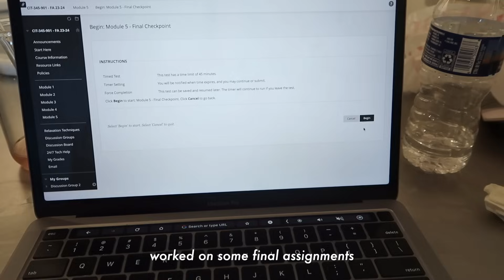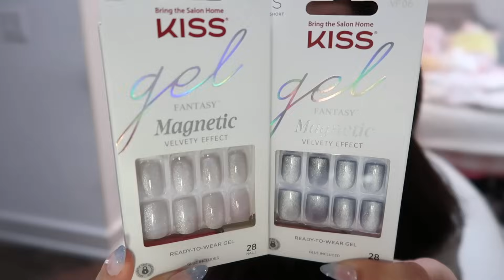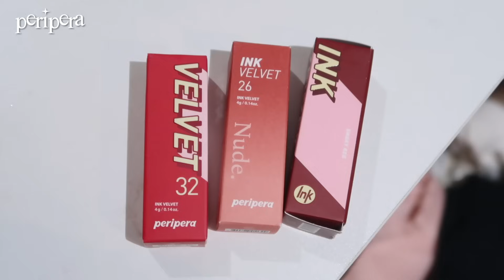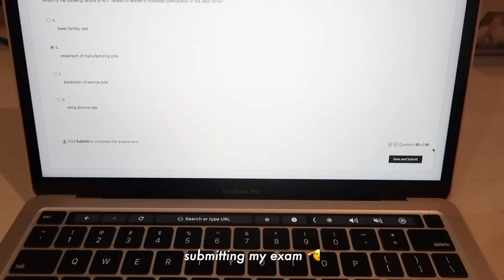PRODUCTIVE FINALS WEEK📓: last minute projects, online exam, christmas lights, nails, pr haul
i'm finally on winter break YAAAYYY!! good luck to everyone with finals 🥰🫶🏻

✧ gel x kit

✧ miffy cushion (is sold out :( but here's other miffy products!)